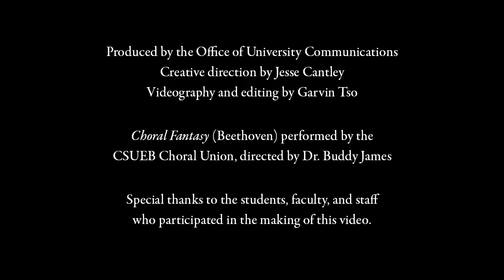Happy Holidays from California State University, East Bay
Produced by the Office of University Communications
Creative direction by Jesse Cantley
Videography and editing by Garvin Tso
Choral Fantasy (Beethoven) performed by the CSUEB Choral Union, directed by Dr. Buddy James
Special thanks to the students, faculty, and staff who participated in the making of this video.